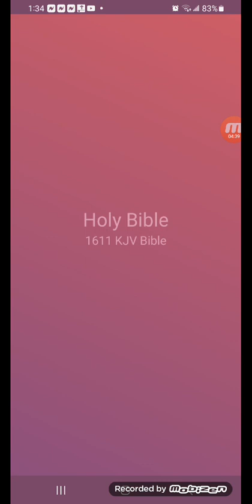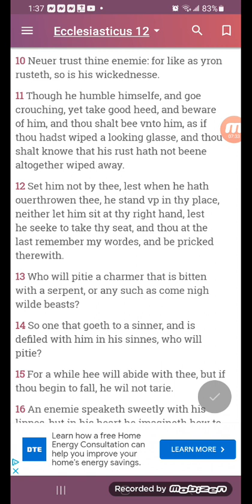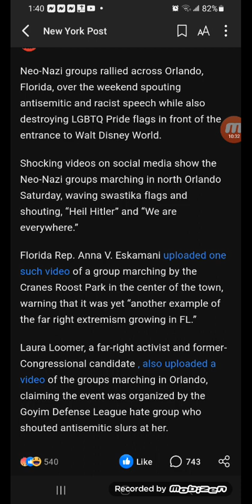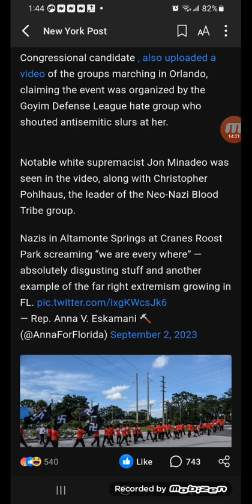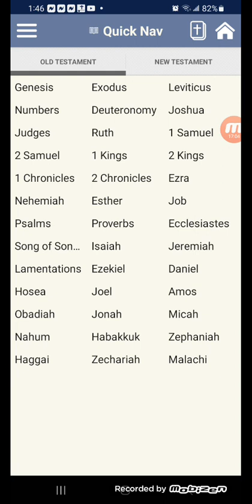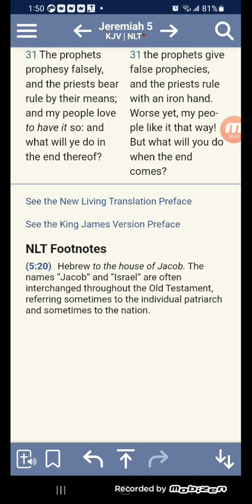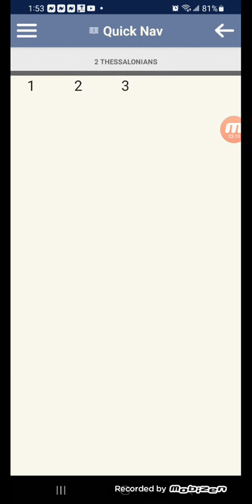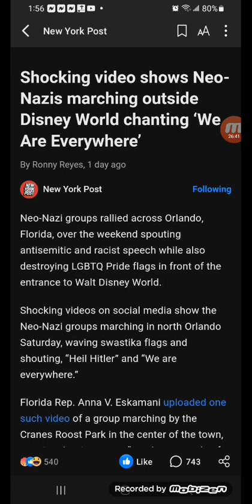Shocking video shows Neo-Nazis marching outside Disney World chanting ‘We Are Everywhere’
Let E$ @U fight his own wars!